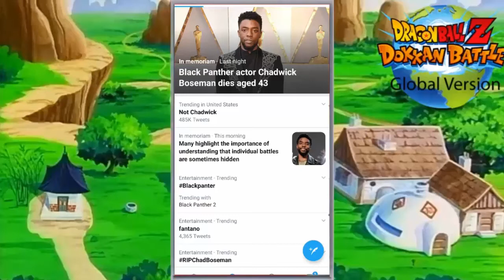~500 Stones LR STR Vegito summons, The RNC was pure genjutsu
God bless America, my home sweet home.